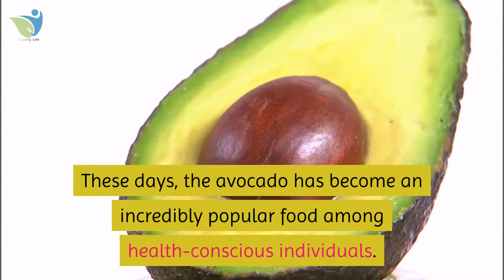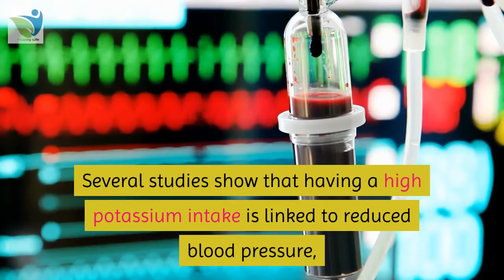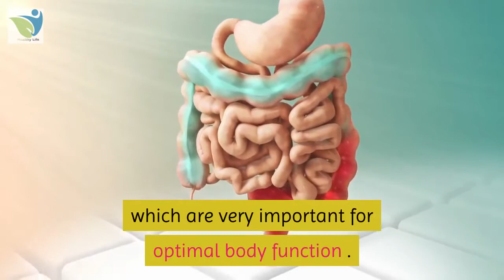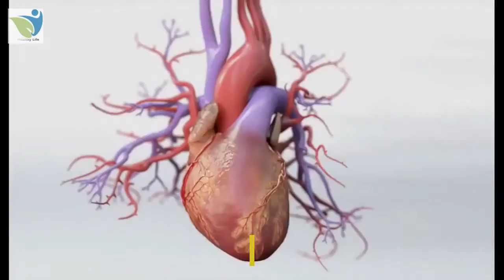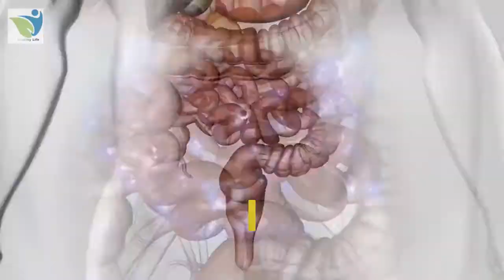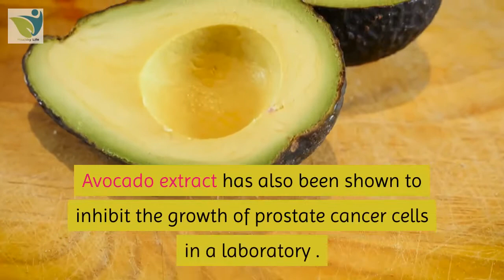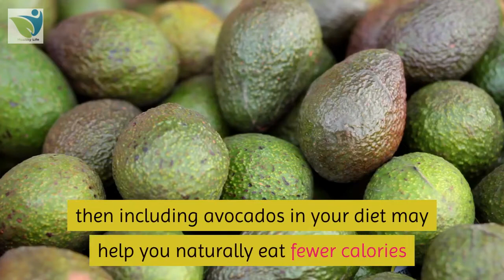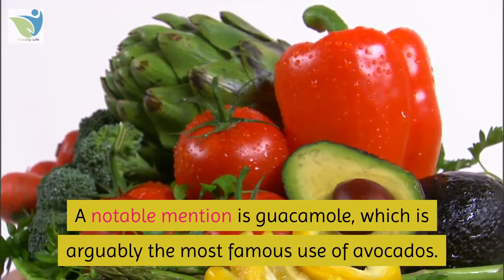12 Proven Health Benefits Of Avocado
The avocado is a rather unique fruit. While most fruit consists primarily of carbohydrate, avocado is high in healthy fats. Numerous studies show that it has powerful health benefits.Avocados are an excellent food, loaded with nutrients, many of which are lacking in the modern diet. They’re weight loss friendly, heart healthy and, last but not least, taste incredible. Here are 12 health benefits of avocado that are supported by scientific research.